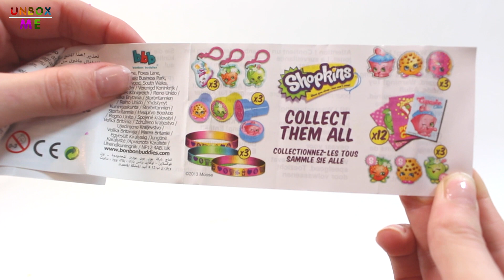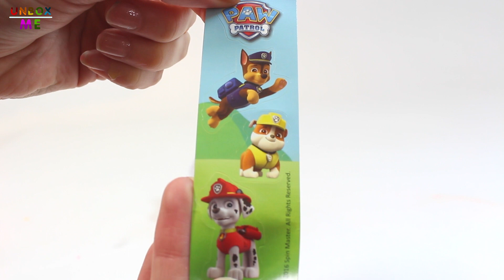Learn Colors with Disney Princess Paw Patrol Surprises Eggs and Cool Squishy Foam Frappuccino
Learn Colors Numbers with Colored Frappuccino Squishy Foam Balls Paw Patrol Disney Princess Surprise Eggs.
Your Kids will Enjoy this video Do share the video.

Welcome to Unbox Me where we engage your child with Pretend Play through some amazing playsets. Our videos let kids pretend they are cooking big feasts for family, washing dishes, cutting vegetables and fruits and thereby develop their interests.

Our channel dedicated to bringing young kids videos on playsets the idea is to give them a feeling as if they are playing with the sets all by themselves.

We will have different types of playsets like Making Birthday Cake Pretend Play, Make Hamburger, Sandwich Velcro, Cooking Ramen Noodles, Spaghetti Maker Playset, Ramen Cook Kitchen Playset, Ice Cream Maker Refrigerator, Barbeque Grill P

Become a doctor, make popcorns, take babies for bathing, cook delicious soup, host a barbecue party, set up an ice-cream shop and lots more with our amazing playset videos that will surely engross your kid into the world of Pretend Play.